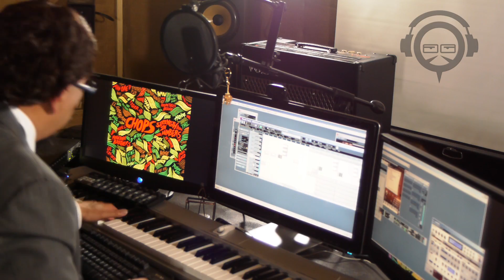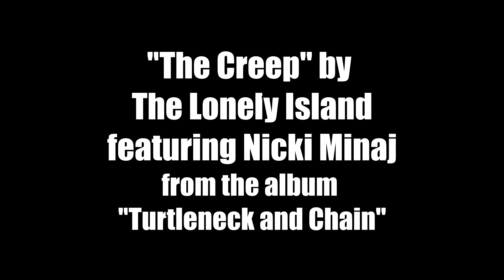CHOPS - How I made The Creep by The Lonely Island & Nicki Minaj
I've been reluctant to show my beatmaking in videos, it's a pretty personal thing. Everybody has their own rituals, steps, etc. which can be unusual. Some stick to the basics: lava lamps, candles, substances... This is my first attempt at opening up to sharing my own rituals and process.